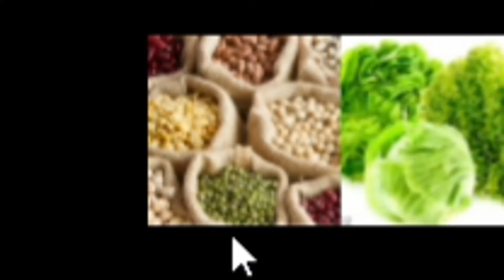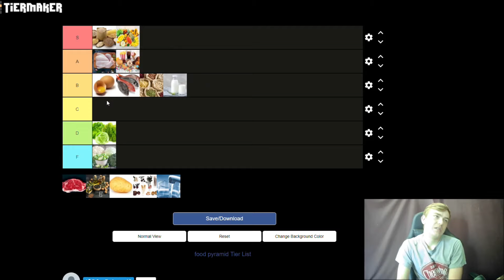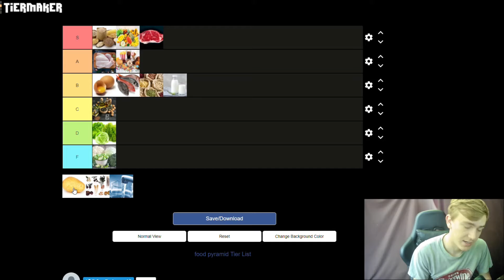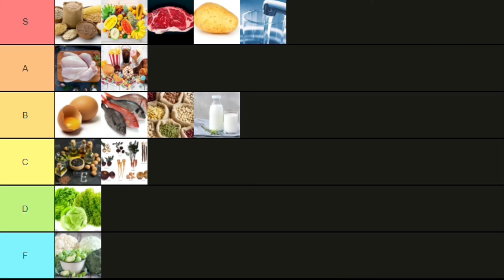The Best Food Group Tier List EVER!!!!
The Best Food Group Tier List EVER! What is your favorite food group? Smash like to see more videos like this!